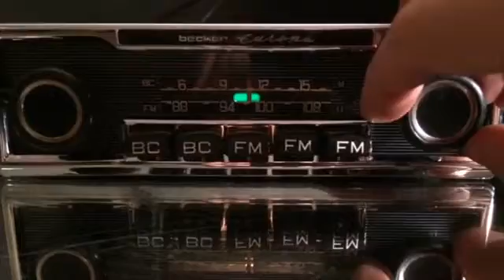Chromelondon.com BECKER EUROPA US VINTAGE CLASSIC CAR RADIO WITH MP3 CONNECTIVITY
HERE I HAVE FOR SALE A TRULY RARE AND EXTREMELY SOUGHT AFTER TOP OF THE LINE BECKER EUROPA US CLASSIC CAR CHROME RADIO FROM THE MID SIXTIES TO  LATE SEVENTIES. FEATURING HIGH BANDWIDTH 108MHZ FM FOR US/NZ/AUS/SA/ASIA AND WORLDWIDE RECEPTION. THIS WAS ONE OF THE MOST EXPENSIVE OEM OPTIONAL UPGRADE RADIOS SUPPLIED  FOR MERCEDES 113 SL PAGODA 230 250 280, 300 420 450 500 SL 107 116 S-CLASS, 600 GROSSER. 450 SEL 6.9, 114, 108, 109, FERRARI 365 DAYTONA. 400, 412, DINO, ASTON DB5 6, V8 JAGUAR ETYPE, ALFA SPIDER, MASERATI BORA, MERAK LAMBORGHINI AND MANY MORE GREAT MARQUES.

IDEAL FOR A SHOW OR TOP LINE RESTORATION, THIS RARE RADIO IS 100% FULLY OPERATIONAL, RESTORED. FEATURING AN EXCELLENT SOLID CHROME SURROUND AND EXCELLENT CONDITION PINSTRIPE FACIA, CHROME INSERT KNOBS TO MATCH MERCEDES DASH KNOBS OF THE PERIOD (PLAIN BLACK PERIOD KNOBS CAN ALSO BE SUPPLIED). i WILL SUPPLY A FREE MP3 LEAD ALLOWING YOU TO PLAY YOUR DIGITAL DEVICE THROUGH THE RADIO (bluetooth available at extra cost).  PLEASE SEE A VIDEO OF THE ACTUAL UNIT PLAYING BELOW USING AN UNBOOSTED INDOOR FM ANTENNA.